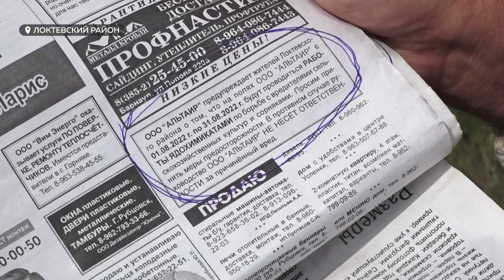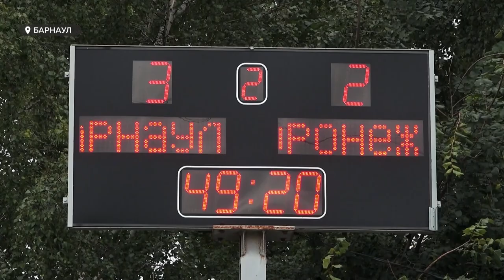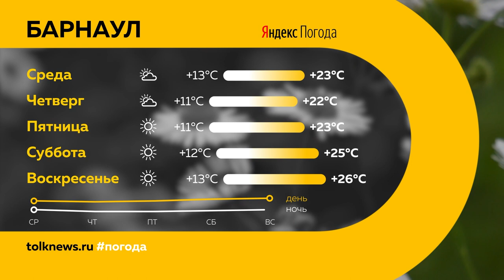«День с Толком». 02.08.2022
Смотрите в выпуске:
- Пчеловоды вновь звонят в нашу редакцию со слезами: где теперь умерли пчелы? И по какой причине на этот раз?
- До ста человек в сутки: заболеваемость коронавирусом резко пошла вверх. Какие рекомендации дают врачи?
- Мужчины, женщины, дети — в тельняшках — с самого утра тянулись в центр Барнаула. Как отмечали 92ую годовщину со дня основания ВДВ?

00:00 Анонс
00:51 В Тальменском районе при пожаре погибли двое детей
01:35 В Бийске утонули два ребёнка
01:55 Пчелы
05:44 Главный инфекционист края про коронавирус
08:54 Дожди в Алтайском крае
09:18 «Окна» для работ на путепроводе
10:58 Пруд в Изумрудном
11:57 День ВДВ
15:35 Лечебная музыка
17:45 Кубок Геннадия Смертина
20:58 Прогноз погоды